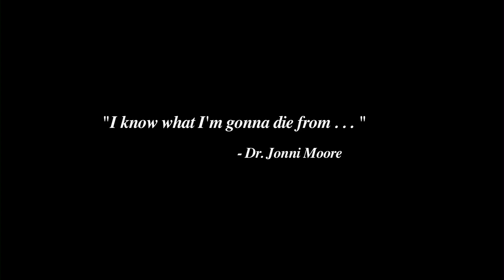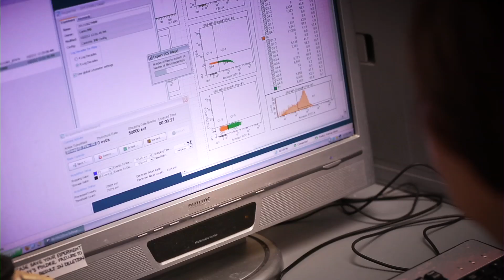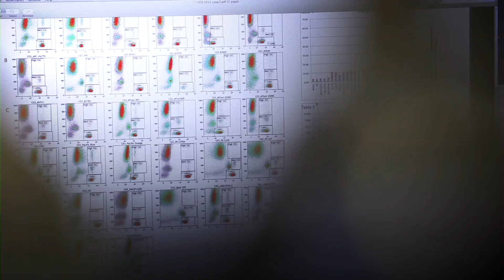Science & Technology Accelerator Program